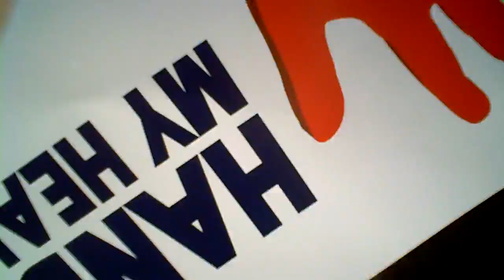Showing the crowd at Michele Bachmann's Rally in Washington D.C.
This video gives you an idea of how many people attended Michele Bachmann's rally in Washington D.C. There were people still coming to the event after this video was taken.